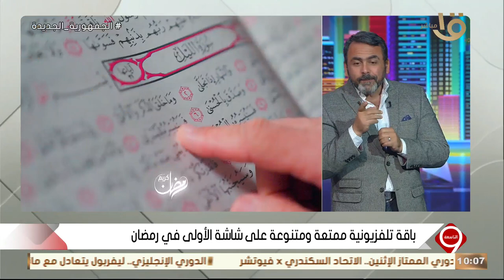“رمضان يعني القناة الأولى” .. تعرف على خارطة البرامج والمسلسلات على شاشة الأولى من يوسف الحسيني